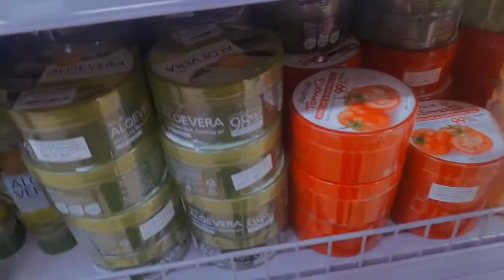Vlog- 2 // butterfly pea tea// Jamuna future park// Dhaka Bangladesh// Grocery shopping